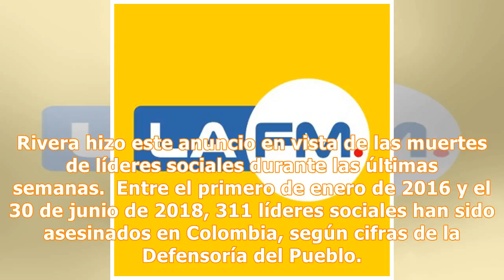Gobierno convocará comisión para evaluar protección a líderes sociales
Guillermo Rivera, ministro del Interior, informó que "en los próximos días se convocará a la Comisión Nacional de Garantías de Seguridad para hacer una evaluación de las medidas de protección a líderes sociales". Rivera hizo este anuncio en vista de las muertes de líderes sociales durante las últimas semanas.  Entre el primero de enero de 2016 y el 30 de junio de 2018, 311 líderes sociales han sido asesinados en Colombia, según cifras de la Defensoría del Pueblo. De acuerdo con la entidad, Cauca...